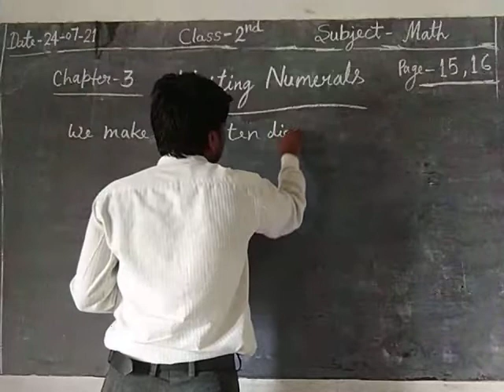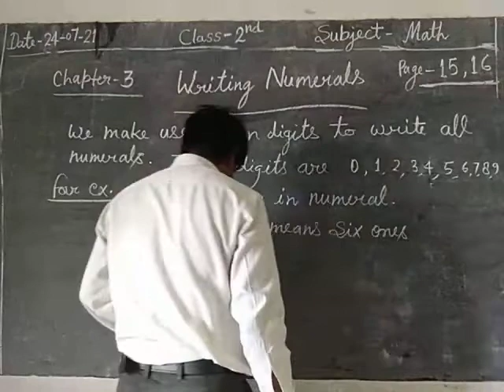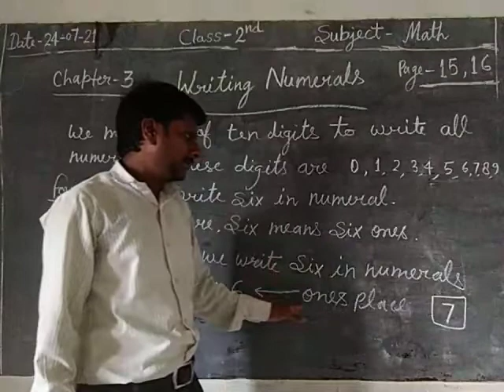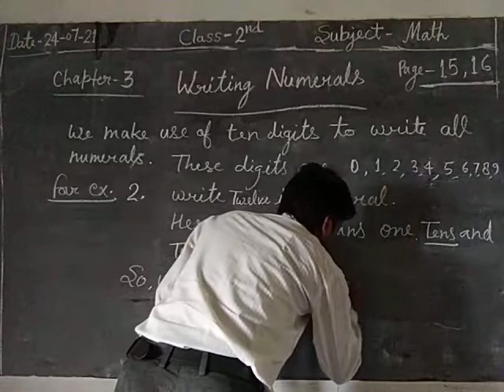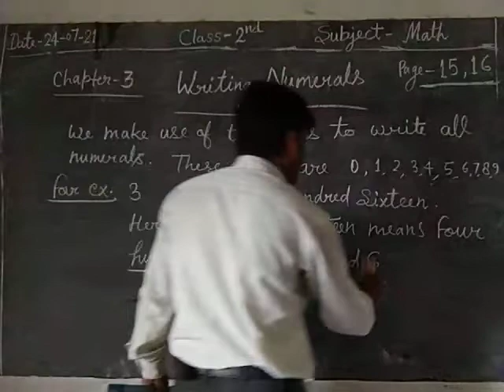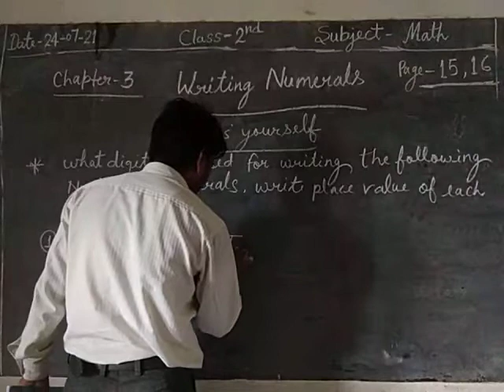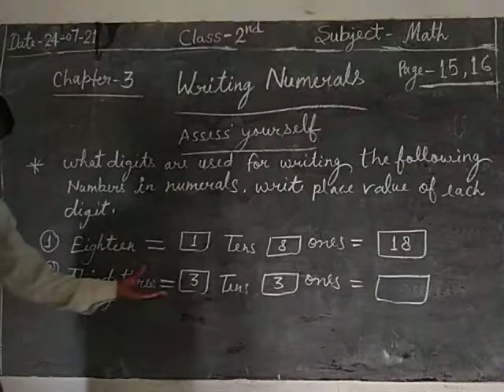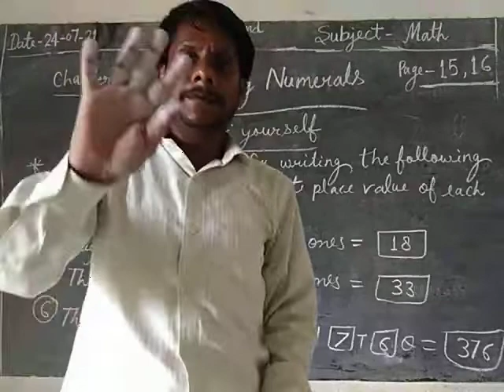class 2 math